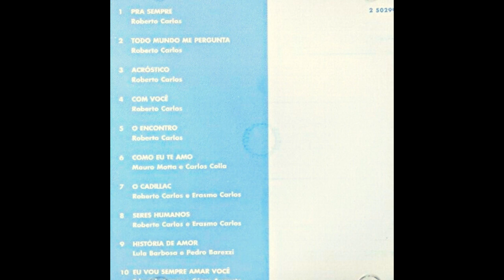Seres Humanos (Roberto Carlos|2003)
08 Seres Humanos (Roberto Carlos|2003)

Faixa do CD "Roberto Carlos - Pra Sempre", 2003.
MÚSICAS DO CD COMPLETO:
01 Pra Sempre / 02 Todo Mundo Me Pergunta / 03 Acróstico / 04 Com Você / 05 O Encontro / 06 Como Eu Te Amo / 07 O Cadillac / 08 Seres Humanos / 09 História De Amor / 10 Eu Vou Sempre Amar Você.